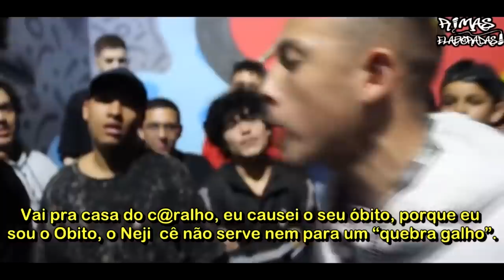É PRA ISSO QUE EU ASSISTO BATALHA😂😂😂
@BATALHA DA BRASILANDIA BDB

FestivalDeRapDeSãoGonçalo

Batalha Do Líbano

@Batalha Do N9v